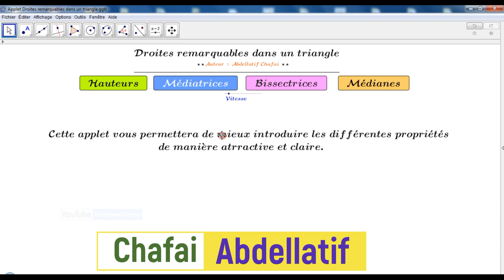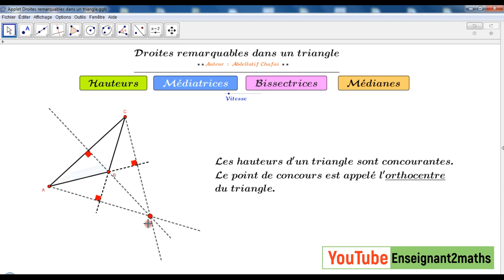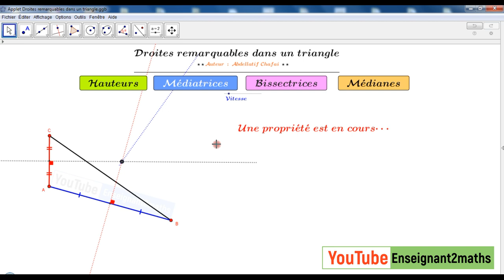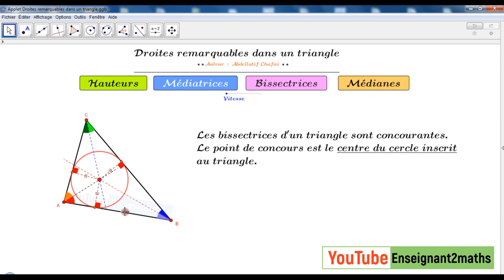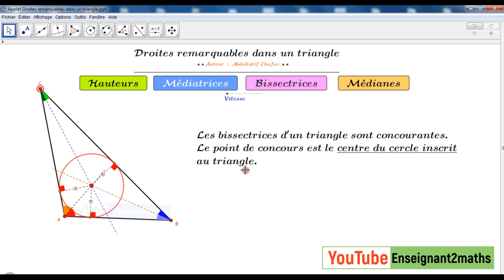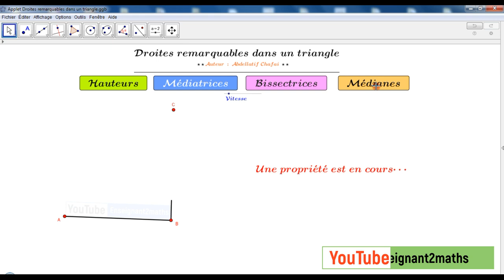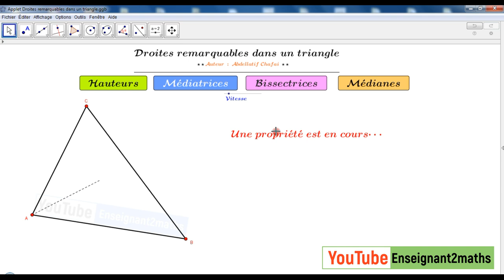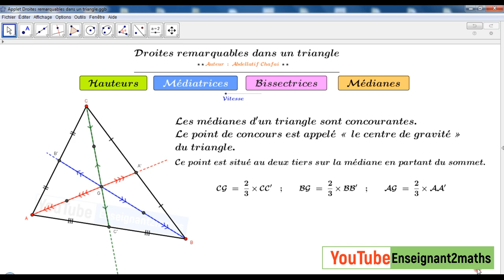Applet **droites remarquables** : Pour introduire la leçon de manière attractive et claire.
Introduction d'une applet GeoGebra :  Droites remarquables dans un triangle.
Cette applet vous permettra de présenter les différentes propriétés de manière attractive et claire.

Les définitions et les propriétés incluses :
* L'Orthocentre d'un triangle : Point de concours des hauteurs du triangle.
* Le centre du cercle circonscrit au triangle : Point de concours des médiatrices du triangle.
* Le centre du cercle inscrit au triangle : Point de concours des bissectrices du triangle.
* Le centre de gravité : Point de concours des médianes du triangle.
* Position du centre de gravité du triangle sur la médiane.

Si vous appréciez cette vidéo, veuillez SVP à la partager au plus large public.
L'applet ggb est accessible via mon ggbTube.
droites-remarquables